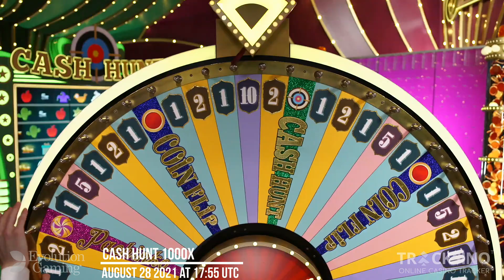10x Multiplier 1000x Cash Hunt BIG WIN!!!